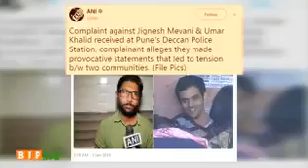PM Modi had forewarned against the divisive politics on caste lines.